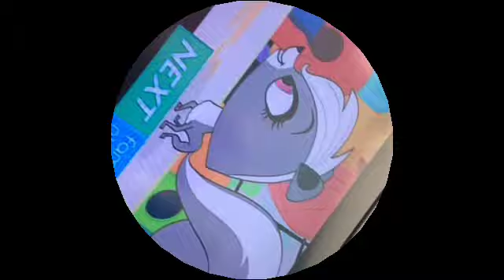"Friends"for Angela limes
Fan video of "Friends" by Jasmine Thompson.